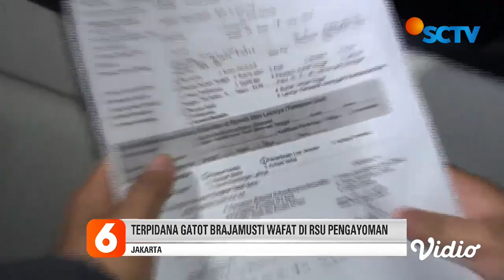Terpidana Sejumlah Kasus Hukum, Aa Gatot Meninggal Dunia Akibat Sakit | Liputan 6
Mantan Ketua PARFI Gatot Brajamusti (Aa Gatot), pada Minggu sore (8/11), meninggal dunia di Rumah Sakit Umum Pengayoman Lapas Cipinang, Jakarta Timur. Almarhum yang juga terpidana kasus narkoba, kepemilikan senjata api ilegal, dan asusila, meninggal dunia akibat penyakit yang dideritanya sejak tiga tahun lalu.